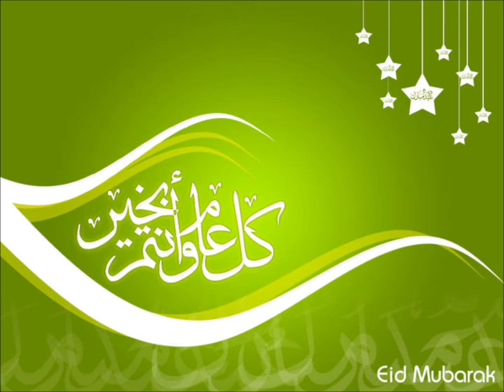كل عام وأنتم بخير~EID TAKBIR BY ISMAEIL AL KADY~اسماعيل القاضي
EID TAKBIR BY ISMAEIL AL KADY~اسماعيل القاضي